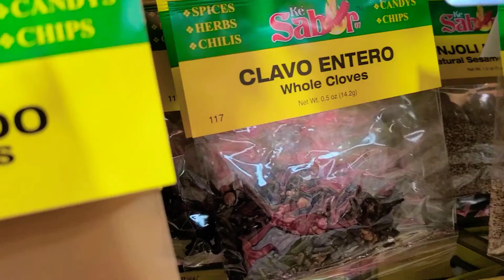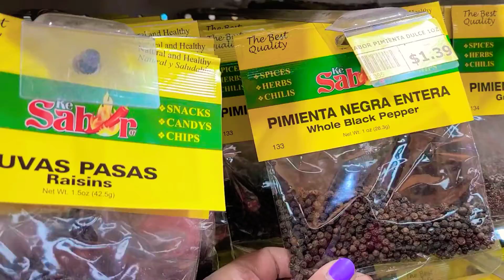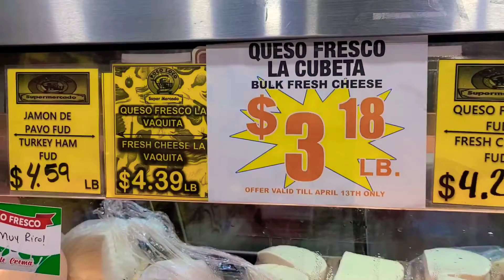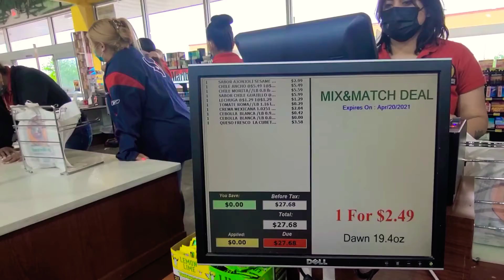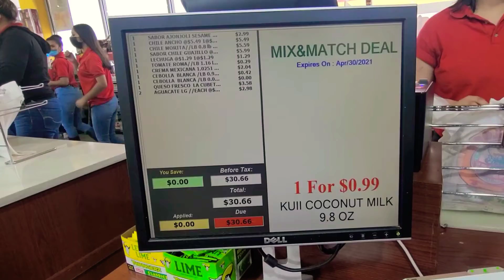COMPRANDO LOS INGREDIENTES / ENCHILADAS ROJAS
Poco Loco Supermercado Texas 20035 Camino Real Dale Tx.